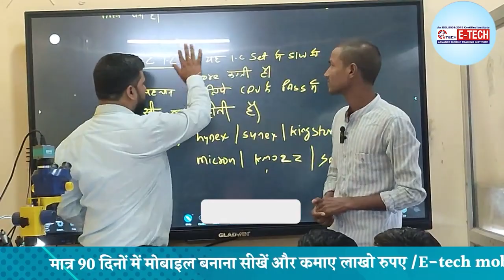Student Review || आइये जाने इनका मोबाइल रिपेयरिंग कोर्स सीखने का Experience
12- मोबाइल फोन में Coil को कैसे पहचाने और इसका क्या कार्य हैं और work कैसे करती हैं

13-मोबाइल में कौन -कौन से कंपोनेंट्स लगे होते है || विस्तार से जानने के लिए वीडियो देखें

14-जानिए सब कुछ Hot Gun Machine के बारे में | Hot Gun मशीन को कैसे यूज़ करें

15-Mobile Repairing के लिए जरूरी tool's | मोबाइल repairing करने के लिए क्या क्या सामान होना चाहिए

WE PROVIDE :

1. HARDWARE & SOFTWARE COMPLETE THE COURSE
2. TOOLS FREE
3. I CARD
4. LIFETIME SUPPORT
5.ISO CERTIFICATE
6.75% PRACTICAL TRAINING
7. ON MOBILE PHONE REPAIR TRAINING
8.17 YEAR'S EXPERIENCE TRAINING
9.MOBILE PHONE SHOP KO RUN KARNE KI TRAINING
10. FRESHER STUDENT KI SPECIAL TRAINING
11. EXPERIENCE STUDENT KO SPECIALIST KARNA
12. EMMC LEVAL TRAINING
13.MARKET SE AANE WALE PHONE KO
14. TREND STUDENT SE REPAIRING
15.8 HOURS CLASS
16. BASIC TO ADVANCE  TRAINING
17.HOSTAL SUVIDHA FREE
18. JOB & BUSINESS SUPPORT
19. STUDENT-FRIENDLY BEHAVIOR